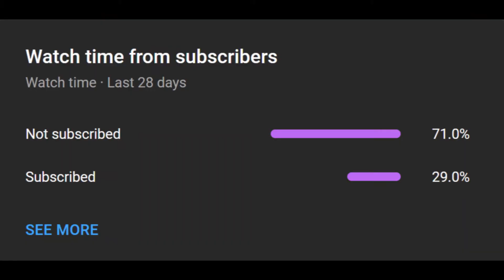INSANE INFINATE STEPS GLITCH IN SONIC SPEED SIM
SONIC
TAILS
FREE HUGE DRAGON CODE
SONIC SPEED SIMULATOR GLITCH
OP HACKS
FREE ROBUX
FREE ROBUX CODE